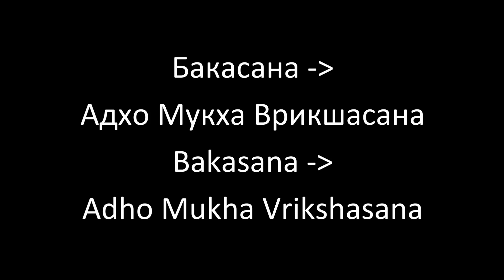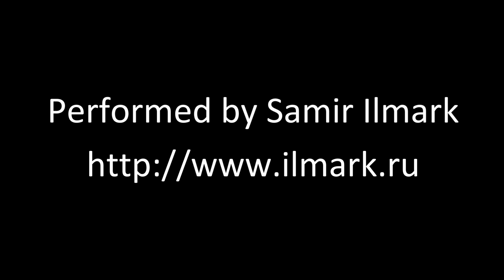Bakasana to Adho Mukha Vrikshasana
Переход из Бакасаны в Адхо Мукха Врикшасану
Transition from Bakasana to Adho Mukha Vrikshasana